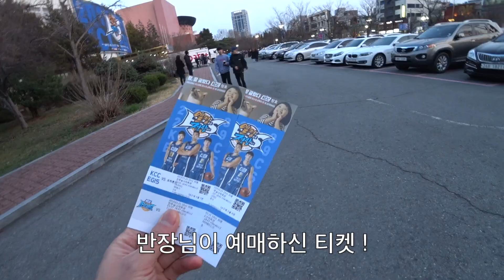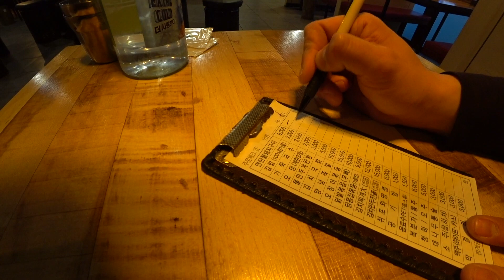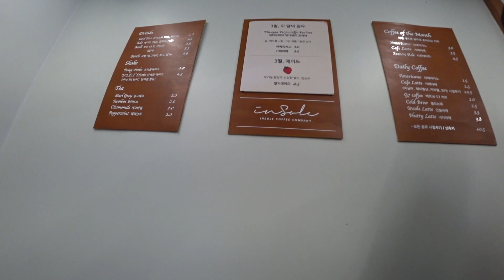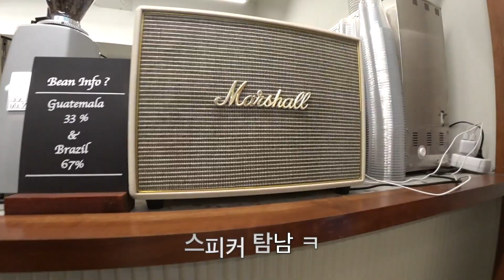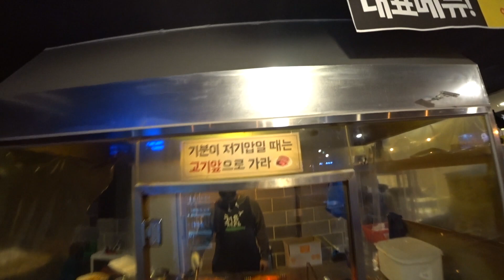오반장님과 전주 KCC 농구장 데이트 Two men's basketball dating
심심한 태기리를 위해 준비한 반장님의 농구장 티켓 2장~ ^0^